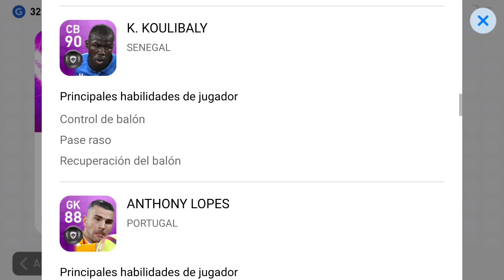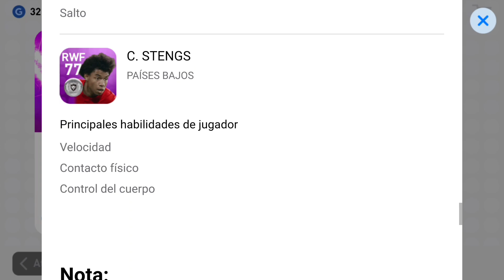PES 2019 MOBILE | PACK OPENING